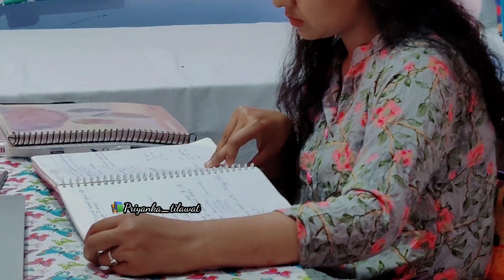Exam Time Motivation🔥 || Best Motivational lines for students📚 || Girls study motivation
_________________Study material__________________

Best books for preparation Rajasthan Sub Inspector (SI) :
Books from which i study :-
1.Rajasthan SI Part-1
2. SI Part-2
1. My book for IPS/UPSC preparation
2. For preparation gram sevak panchayat book
3. My Rajasthan map book

__________________My Gadgets_______________________
1. My mic
2. My Tripod 1
3. Tripod 2

[IMPORTANT NOTICE ]